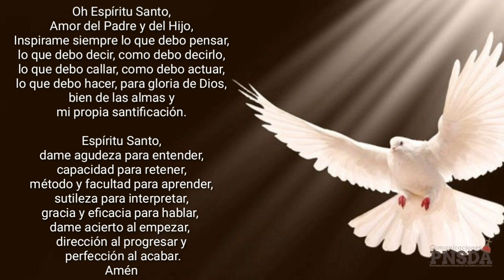LECTIO DIVINA - SÉPTIMO DOMINGO DE PASCUA - SOLEMNIDAD DE LA ASCENSIÓN DEL SEÑOR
En este día, queremos celebrar dos fiestas muy importantes para nuestra iglesia, la Solemnidad de la Ascensión del Señor y la fiesta de María en la advocación de Auxiliadora.

Pongámonos en tónica de escucha y meditación para comprender lo que el evangelio de este domingo nos quiere dejar como enseñanza para nuestra vida.